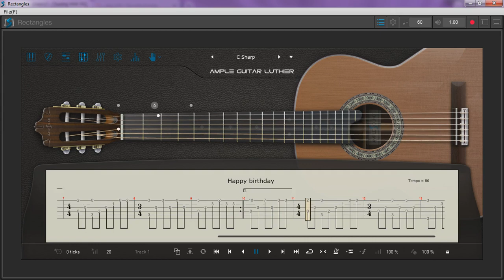Happy birthday - Soundtrack(TAB Online)